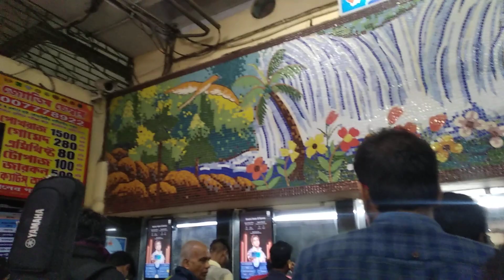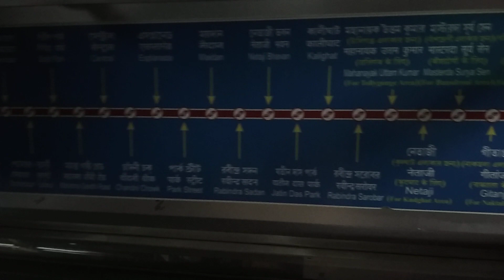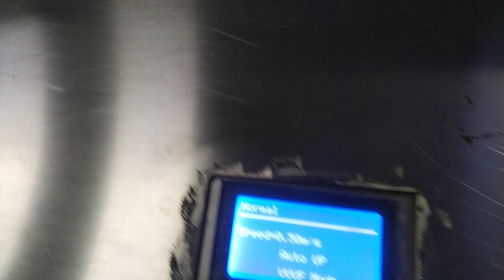🔥2⃣0⃣2⃣0⃣🔥 ,Kolkata metro journey From DUM DUM to Rabindra sarovar.